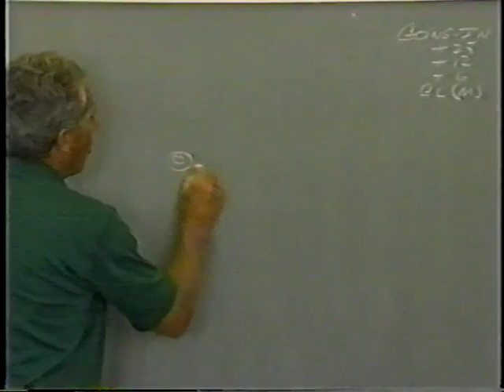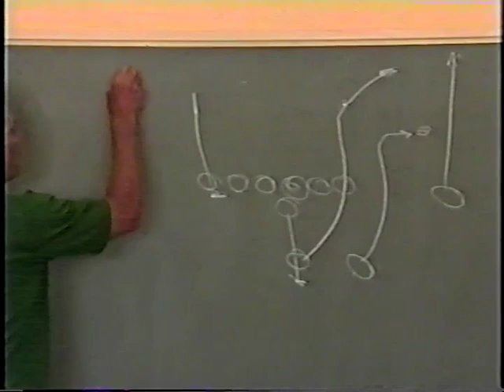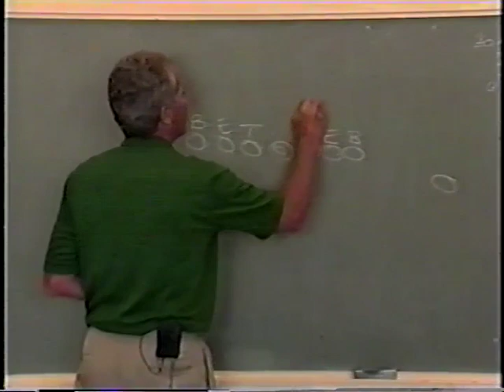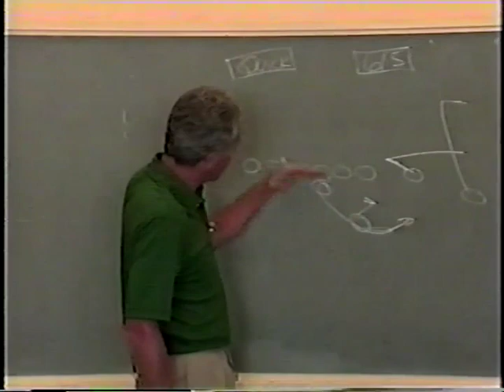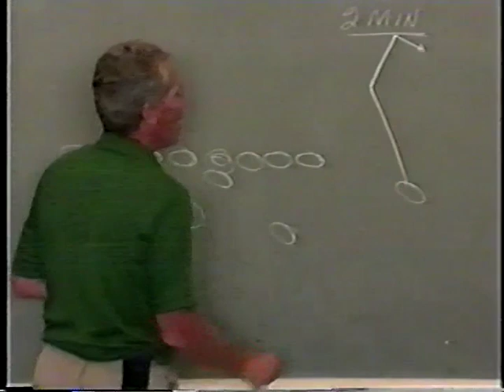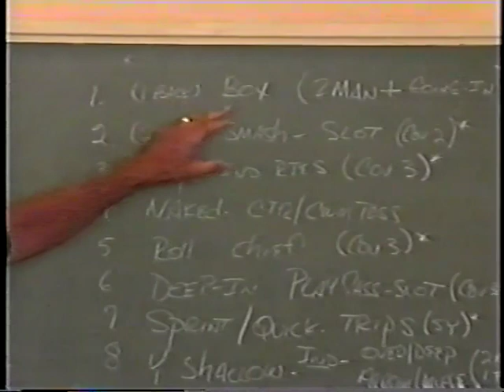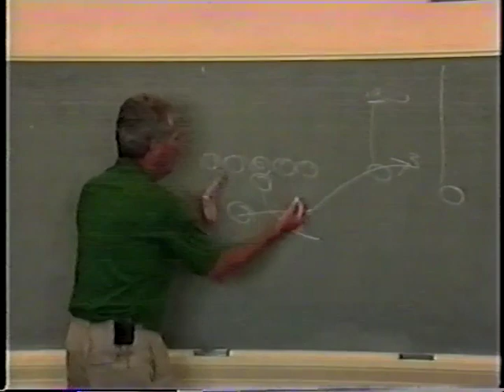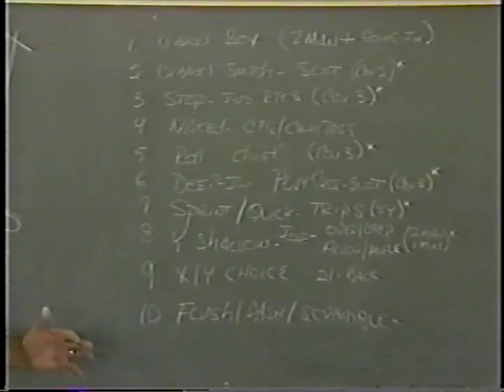Mike White 4